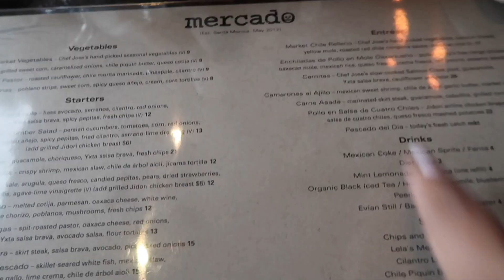UPDATE ON OUR NEW APARTMENT | Diana & Jose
Products Mentioned:

Viva la juicy Glaze perfume

My mailing address:

ATTN: Diana Saldana
7288 W Sunset Blvd. Suite 204